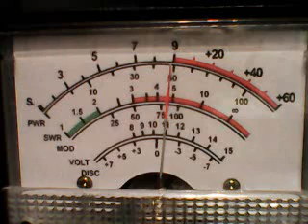HUMPDAY DX-LOW BUDGET, POLECAT ,178 ,51 ,191 ,302 CATFISH ,445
DX WESTSIDE CB CH 28 ON 3/6/24